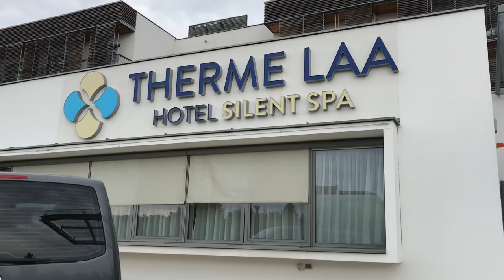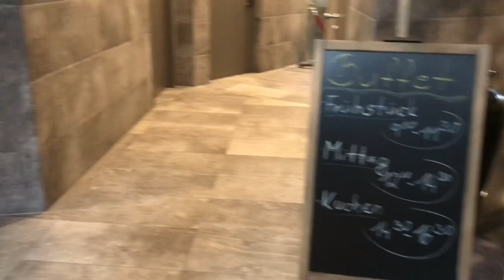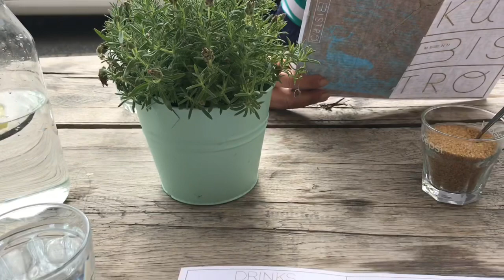Leni na cestách: Therme Laa a Mikulov s mamkou (Vlog)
Víkend s mamkou v Thermee Laa a Mikulově.

Na mém blogu najdete i dva články.

Najdete mě na instagramu, facebooku i TikToku.

Léňa